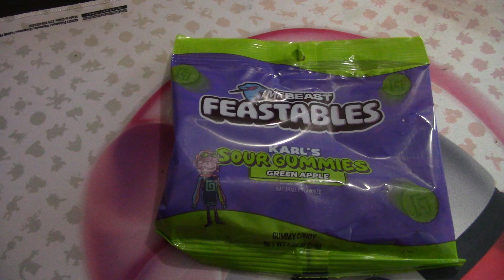Consuming Gummies of brand i shouldn't endorse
Hunters Tech or HunterTheKerbal makes technology reviews, tutorials, howto, and videos on iPhone, iPod, PC, Xbox and video cameras. He also often streams games such as Fortnite Battle Royale on the new Fortnite Season with Peter Griffin, LEGO Fortnite, Half-Life and Minecraft along with many other games that he plays on his livestream to his viewers.